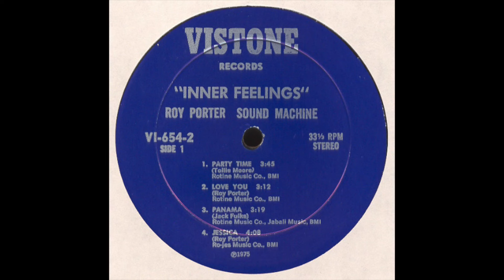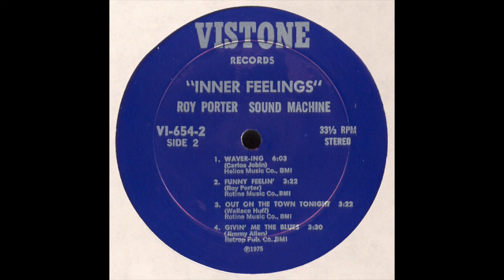Roy Porter Sound Machine - Love You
From the album: “Inner Feelings” by Roy Porter Sound Machine (1975)

Recorded at Spectrum Studios - Venice, CA. March 1975

Bass – Clarence Daniels
Bass [Fender] – Charles Jones (3)
Bass, Synthesizer [Arp] – Arne Frager
Congas, Percussion – Frank Mastrapa
Drums – Roy Porter
Electric Piano – Tollie Moore
Guitar – Harold Grant (2), Herman Mitchell, Randy Piggy*
Percussion – Roy Porter
Saxophone [Tenor] – Charlemagne Payne, Jimmy Allen (2), Prince Harrison
Saxophone [Tenor], Flute – Jack Fulks
Trombone – Wallace Huff
Trumpet – Hense Powell, Hugh Bell
Vocal - Roy Porter

Composer - Roy Porter
Arranger - Hense Powell
Producer – Arne Frager, Roy Porter
Engineer – Arne Frager, Jamie Wilson (2)
Album photo cover - Phil Schaller